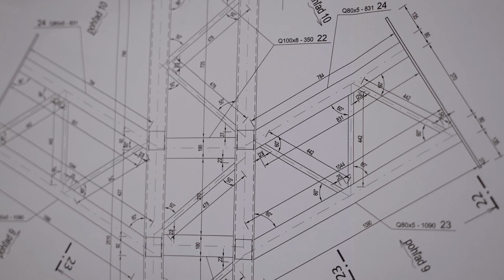Viktor Frešo o Octahedral Body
Pozrite si, ako vzniká vizuálne dielo na nové námestie na nábreží pred pokračovaním komplexu Eurovea.

Viktor Frešo pracuje vo svojom ateliéri na soche Octahedral Body, s ktorou vyhral vo verejnej súťaži spomedzi 25 návrhov od slovenských a českých umelcov.